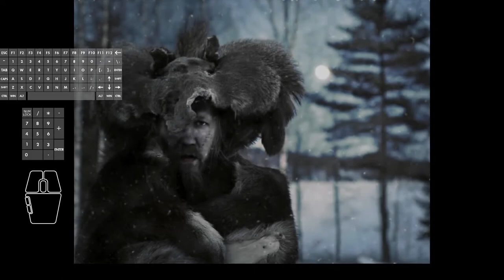Unreal World 3.70 - Tepu the Terrible #42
In this episode #42:
Tepu moves into Njerp territory, spots a camp, parks his bulls & gear east of the camp.
Takes his dogs and carefully approaches the camp, circles around at night time looking for an opportunity.
Manages to pull out a single Njerp who shortly joins his ancestors.
Takes the Njerp body and returns to the bull campsite, with the intention of eventually lighting a big fire with many Njerp bodies inside!